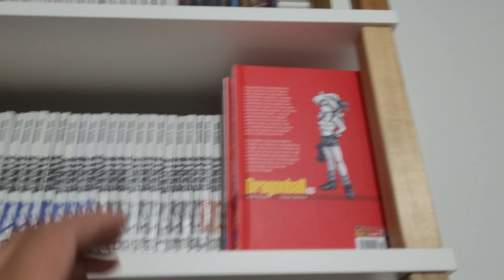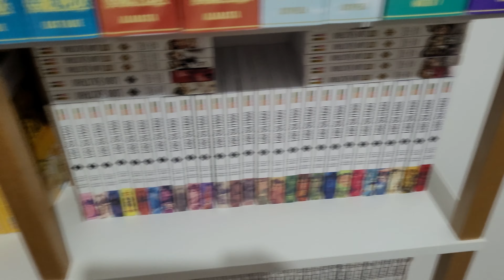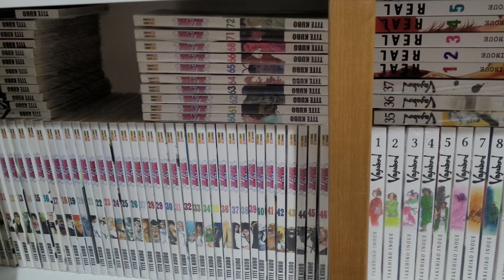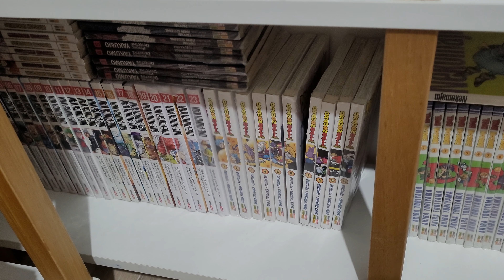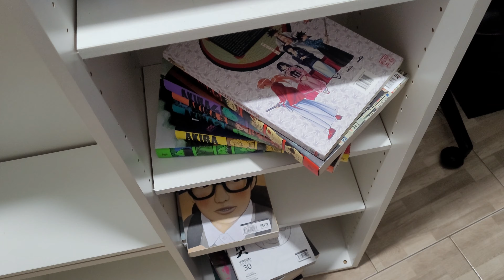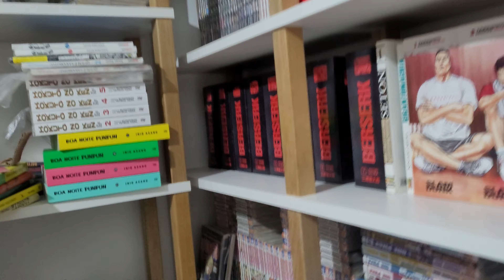Uma estante somente para Mangás da editora Panini [Organização]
Mais um vídeo de organização!

Evolukit Moema
Seg. à Sex. das 09:00 as 18:00
Sáb. das 09:00 as 16:00

ENDEREÇO:
Avenidas dos Imarés, 874A Moema
CEP: 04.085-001 - São Paulo / SPENDEREÇOS

Evolukit Perdizes
Seg. à Sex. das 09:00 as 18:00
Sáb. das 09:00 as 16:00

ENDEREÇO:
Rua Dona Germaine Burchard, 534 - Perdizes
CEP: 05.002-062 - São Paulo / SP

QUADRINHOSWORLD5